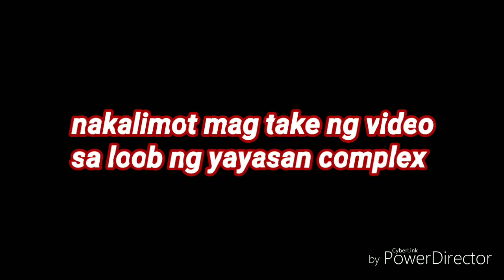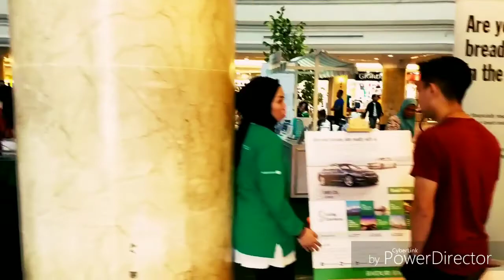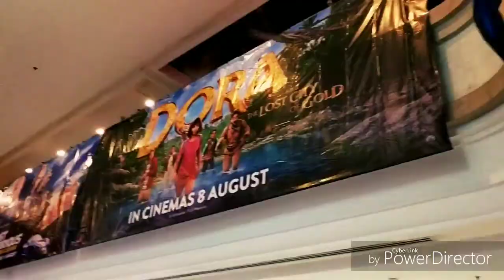My lalab's adventure with hobbs and shaw | sundate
Kapag sunday madalas kaming magsimba ng lalabs ko. So naisipan ko na mag take ng mga clips at gagawan ko ng video. Kay ito ang kinalabasan. At sya nga pala ang ganda ng movie, past and furios 9 hobbs and shaw...